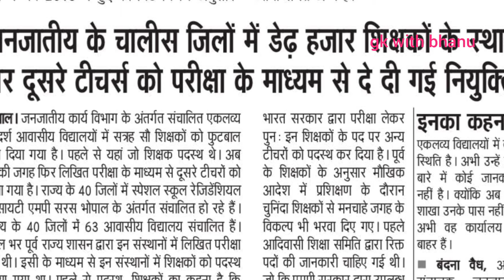इन शिक्षकों की जगह रखें जाएंगे दूसरे शिक्षक || mp teacher latest news